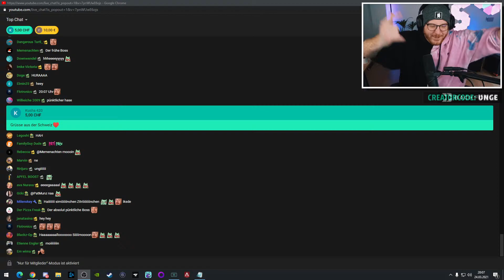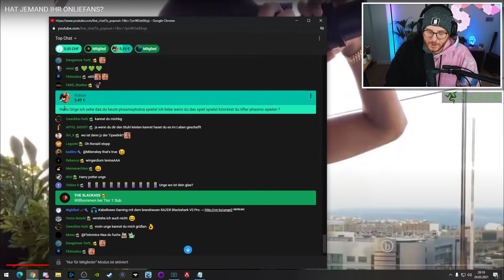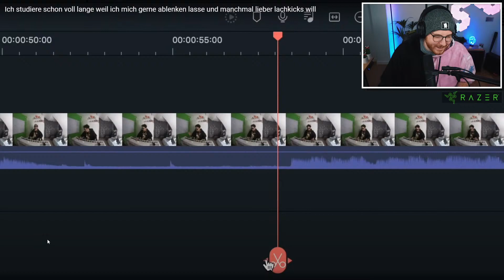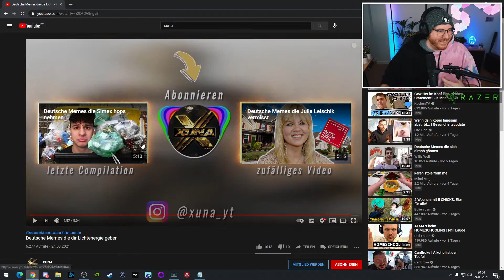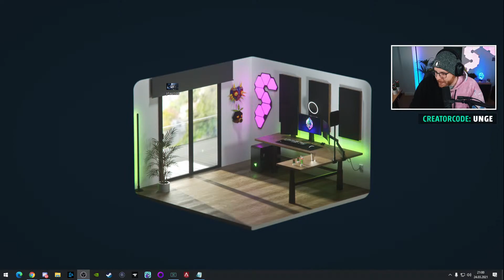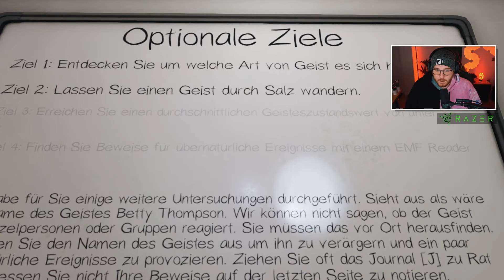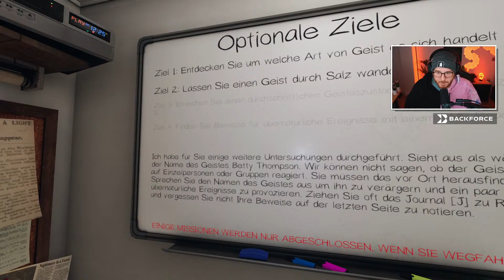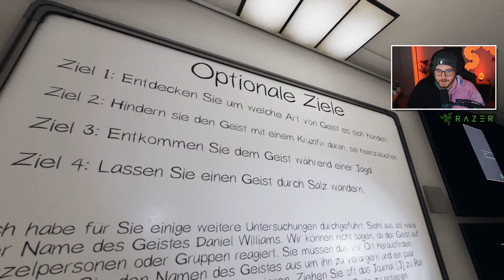Phasmophobia mit Gnu + ungeklickt 🔴 LIVE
Willkommen zum heutigen ungeklickt Stream, täglich von 20-21 Uhr

🎧 Mein Headset: Razer Blackshark V2 ᵂᴱᴿᴮᵁᴺᴳ

Kompletten Stream anschauen → LINK